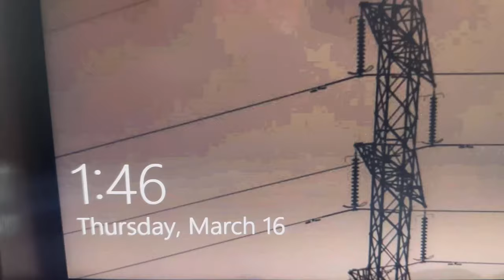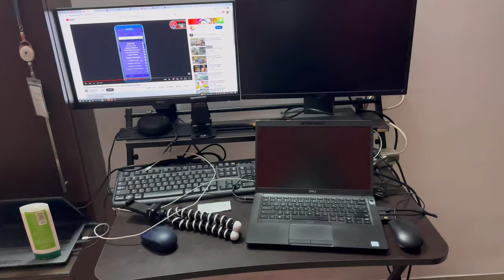Bought a budget gorilla pod | Worth it??? 🤔 | 📸 Shoot Maadbekaa? Vlog 3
Hello, Namskara

Happy to see you back on my channel. 😇
Today I received a gorilla pod from amazon. I used to have a tripod long long time ago. Never bought later as I did not find the need. We also got our bedding assembled today. 😆
This video is a glimpse of what we did today.